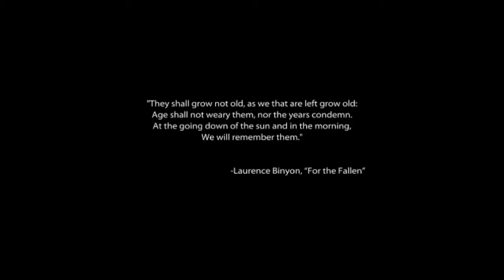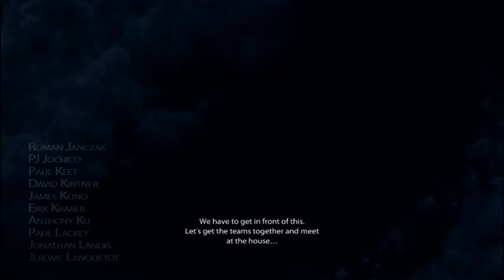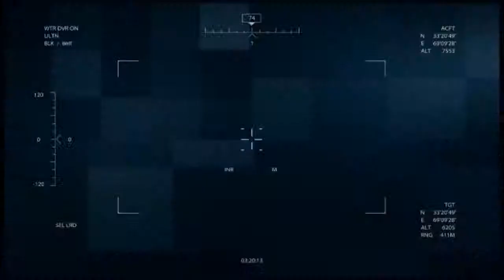StephenFlagg's Sunday Special - Medal of Honor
Hey All!  I was asked to play MOH or BF3 this week because I had said that I disliked them.  Well--here's Medal Of Honor.